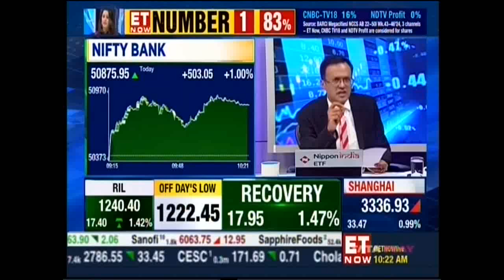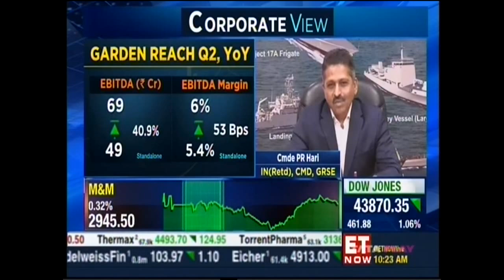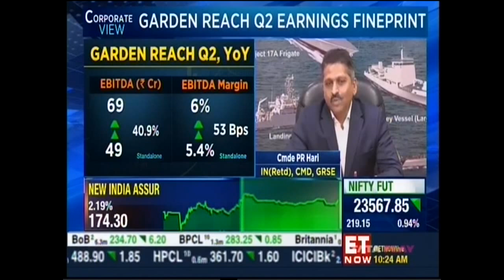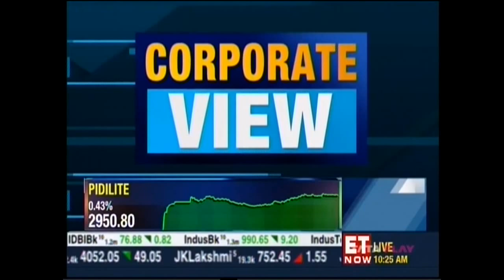Cmde PR Hari, IN (Retd.), CMD, GRSE in interaction with ET Now on 22 Nov 24